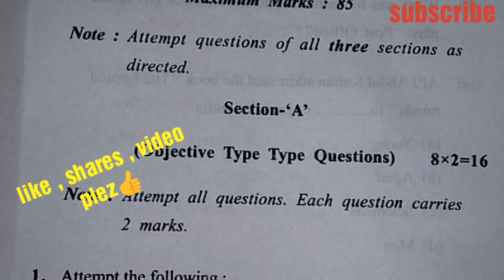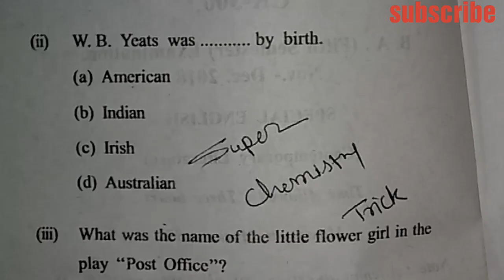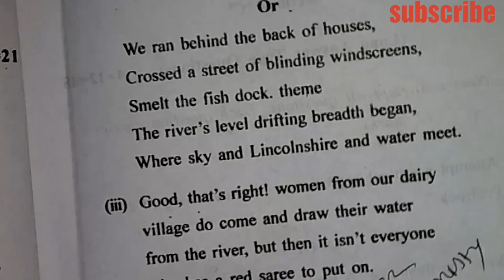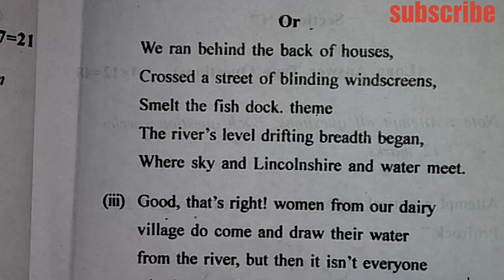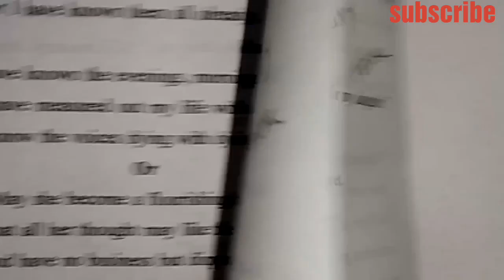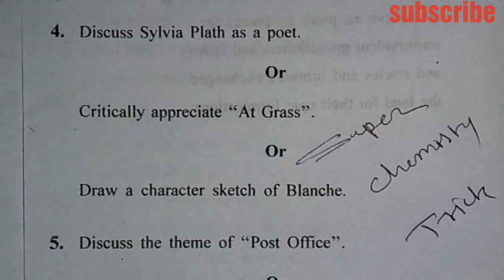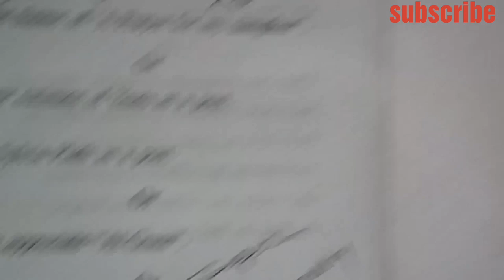B.A 5th semester ||Special English|| Examination paper Nov-Dec 2018 || Contemporary Literature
B.A fifth semester examination paper Nov-Dec 2018
Special English contemporary literature
धन्यवाद 🙏